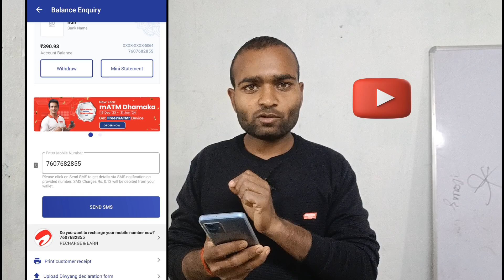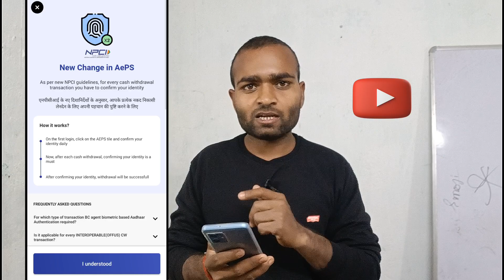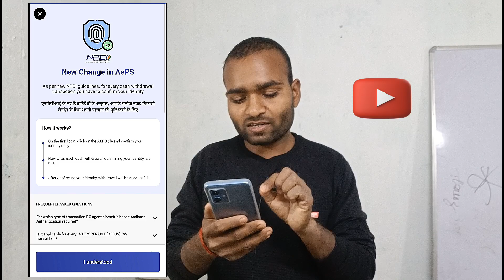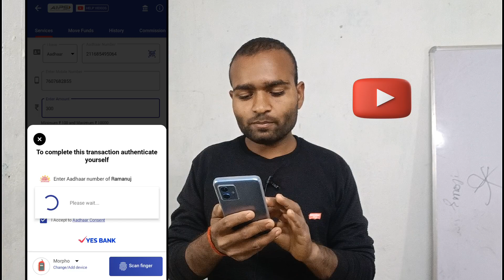Npci new rules for aeps | Npci new update 2024 me | npci aeps new update today 2024 me